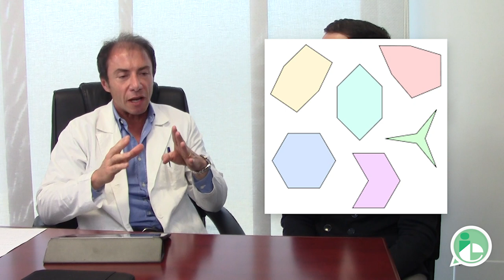Rinofiller Roma - Pascal Scioscia